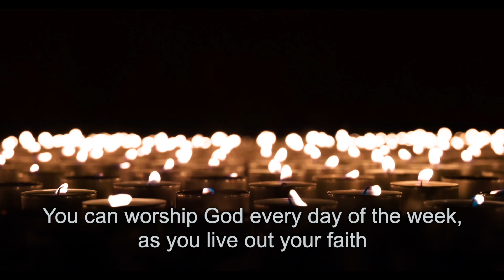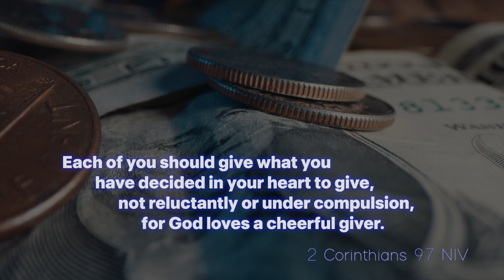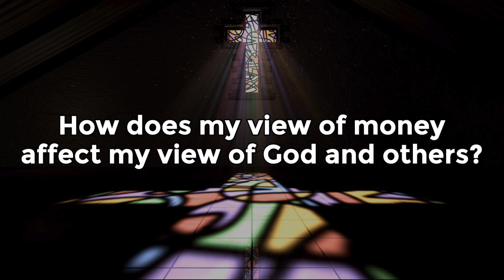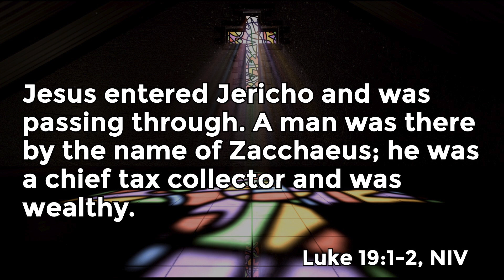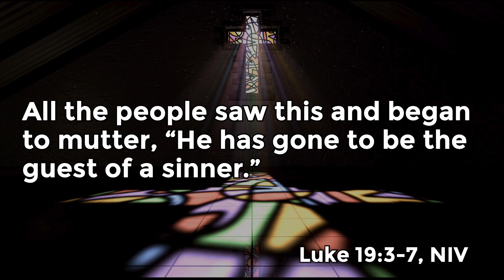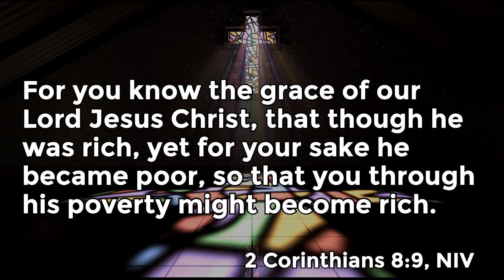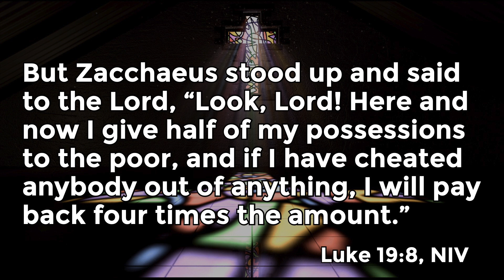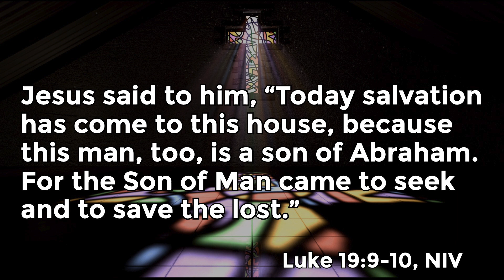The endless pursuit of wanting MORE [Luke 19:1-10]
What goes through your mind when you pull up to the stoplight and a person pulls up next to you in a car that is clearly $100,000 more than yours? Are you resentful or envious or judgmental?

Maybe you have worked and worked and worked and you still feel like you don't have enough. You still have a seed of discontentment in your heart.

Many people chase after more money thinking that it will make them happy. Some are even willing to compromise their integrity to get more, but they never have enough...

Are you tired of the relentless pursuit of more?

This week as we concluded our message series "Not Just on Sunday", we're turning to God's Word and meeting a man who was tired of the relentless pursuit of more. His name was Zacchaeus. He had compromised his integrity and his relationships in order to gain more money, but he never felt happy.

Jesus changed him from a greedy man to a generous man. The secret to contentment doesn't come from "more", it comes from the right perspective.

Follow along with your Bible: Luke, chapter 19, verses 1-10

Song highlight of the week: "Build my Life" by Pat Barrett [feat. Chris Tomlin]

“Worship, with a Gift in my Hand” sermon was done by Pastor Chris Johnson at CrossWalk Church, in part of the “Not Just on Sunday” message series.

CrossWalk Church - Sunday Worship:
Online: cwlk.online.church - 9am /11am
Laveen Campus: Cesar Chavez High School - 9am/11am
Midtown Campus: Camelback High School - 10am